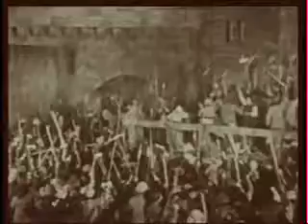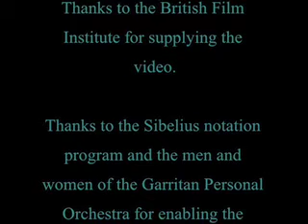The Hunchback of Notre Dame Part 10 of 10 (1923)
Classic 1923 silent film starring Lon Chaney.